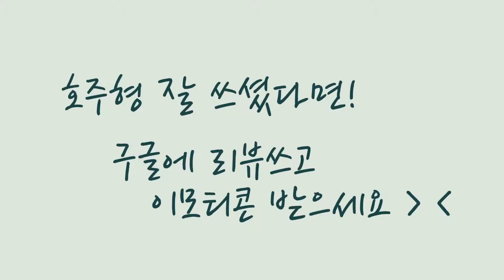[Australian daily tips] How to print out FREE RESUME in Melbourne ?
How to print out Free Resume in Melbourne?
어사와 호주형은 처음이지?
호주형 사용방법 알려드려용: )

*100% 답변 드리니, 채팅방에서 나가지마시고 기다려주세요^^
615/343 little collins street Melbourne VIC 3000